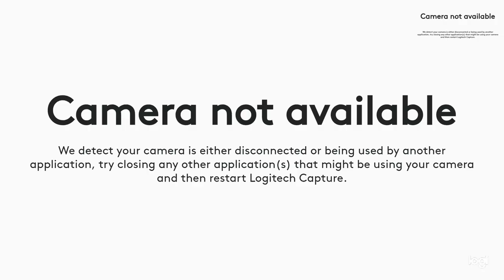121- EASY PEASY 4 STEP DOMINOS! SHORTCUTS AND TIPS. RESIN ART DIY CRAFT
SO EASY AND FAST. TRY THIS 4 STEPS TO YOUR OWN SET OF CUSTOM DOMINOS.

DOMINOS MOLD

Dragon Mold $6.39
Hedgehog Mold
Let's Resin Holographic Glitter
Let's Resin Chameleon Powders
bird Mold
Let's Resin Crystal Mold
Let's Resin Metalic Powders

My Amazon "WISH LIST"   Amazon will give the suppliers my address for shipping.

Really good!!  METAL Deburring Tool $9.99

Rhinestones I used for eyes. Over 5,000 pcs $7.99
Chrome colors $8

Hearts $8.99 variety pack